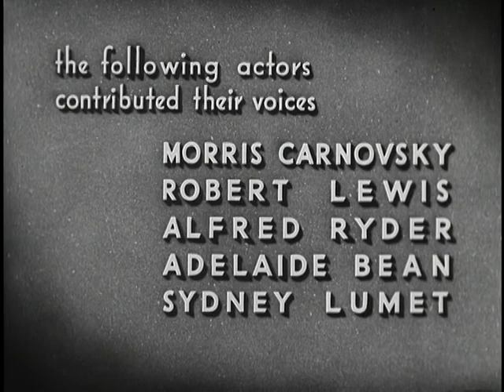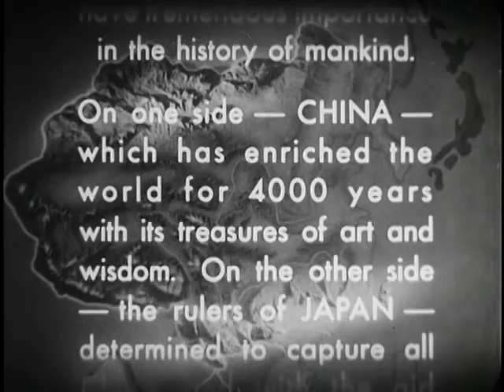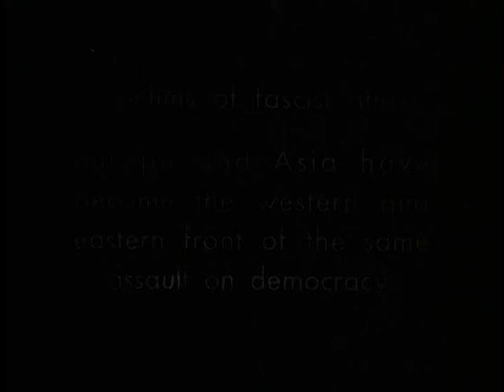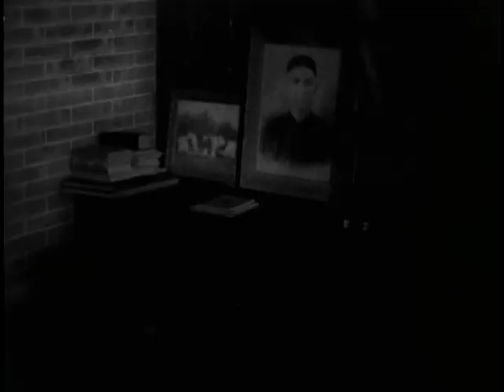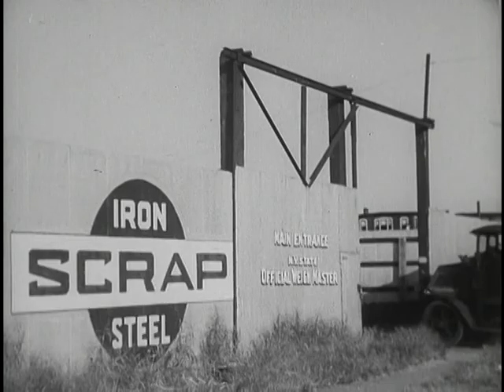Four Hundred Million Culture (1939)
This film shows the youth in China growing stronger in order to defeat Japan.
- ARC 644909 / LI 263.291
National Archives - Four Hundred Million Culture - National Security Council. Central Intelligence Agency.  (09/18/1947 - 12/04/1981). -